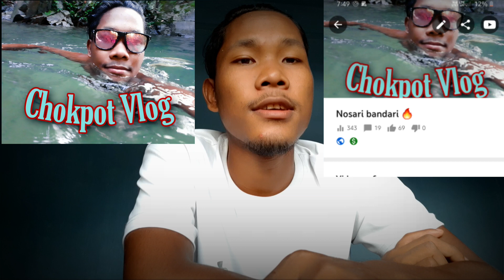Nosari bandari ong.ja Gadak Falls sa🙏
ka.mao Gadak Falls ni chugimik video ni
linkko on.atenga.